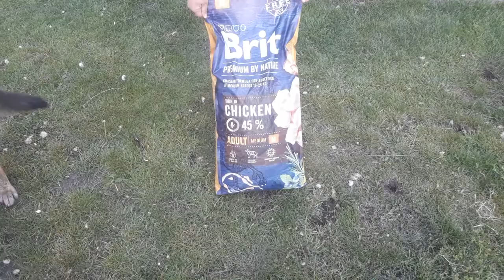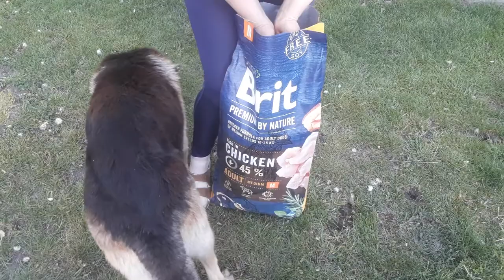Brit Premium Adult M корм для собак средних пород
Полнорационный сухой корм Brit Premium by Nature Adult M для взрослых собак средних пород (10–25 кг)
Brit Premium by Nature –содержание мяса курицы 45%
Хондропротекторы, из зеленых мидий и панцирей ракообразных: важное значение имеет поддержка суставов собак, натуральные источники хондропротекторов усваиваются и действуют более эффективно, чем синтетические аналоги
Антиоксиданты: экстракты голубики, ромашки и фруктов (яблоки, цитрусовые). Антиоксиданты действуют на молекулярном уровне – препятствуют выработке свободных радикалов и развитию оксидативного стресса